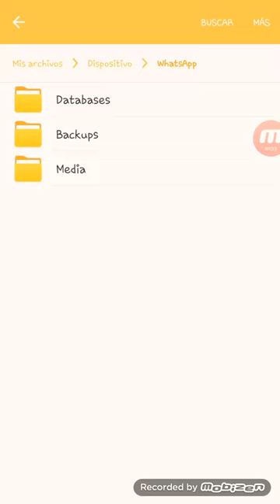Como Encontrar La Carpeta Oculta De Los Estados en WHATSAPP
Ya saben solamente tienen que irse a los archivos abrir la carpeta de WhatsApp y donde dice más Mostrar archivos ocultos y se les mostrará la carpeta de los estados .
En caso de que tengan un j2 Prime o cualquier otro dispositivo entran a la carpeta mis archivos y ahí les aparecerá la tarjeta el teléfono y otras cosas más en la parte de arriba derecha le saldrá la opción de buscar y al lado tres puntitos presionan esos tres puntos y le saldrá la opción de mostrar archivos ocultos

Me ayudaría mucho si le dan manito arriba👍.